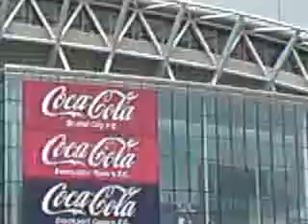Wembley Way - Rovers V Leeds - from the top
Donny Donny Donny Donny!!!